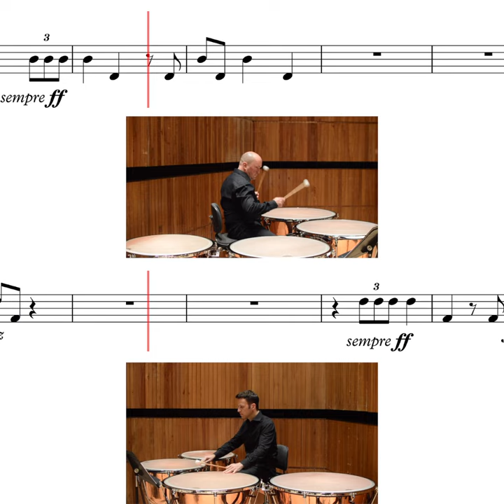Nielsen: Symphony No. 4 – Timpani Duet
In the final movement of Nielsen’s fourth symphony, two timpani players gloriously attempt to disrupt and disintegrate the orchestra. Watch Simon and Tony demonstrate this spectacular moment ahead of our performance next Wednesday with Edward Gardner.